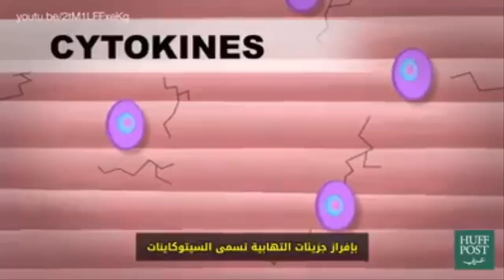كيف تنمو العضلات ؟...........مترجم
تعرف علميا على كيفية نمو العضلات و ما الطرق التي تجعلها تكبر في الحجم .

عالم اللياقة - Fitness World
"برامج,تمارين,حمية وتغذية,نصائح و ارشادات"